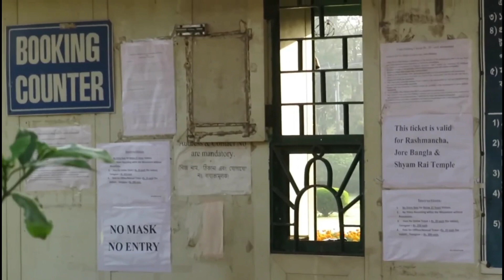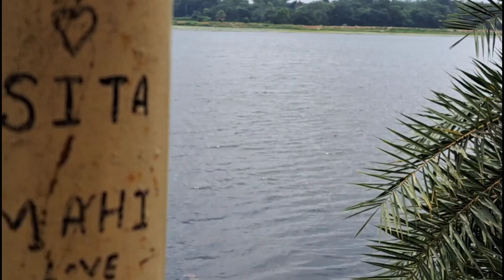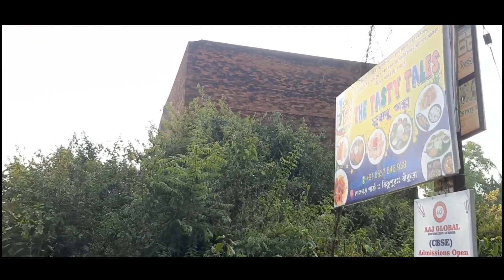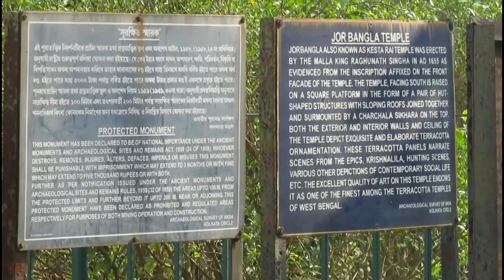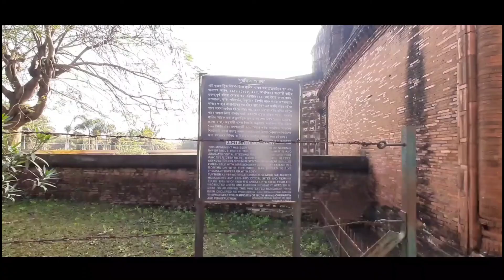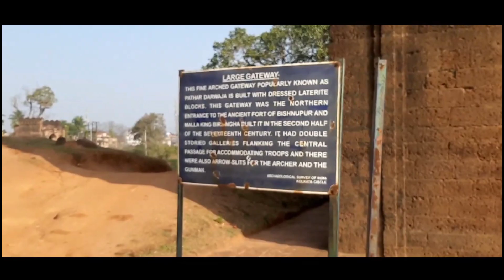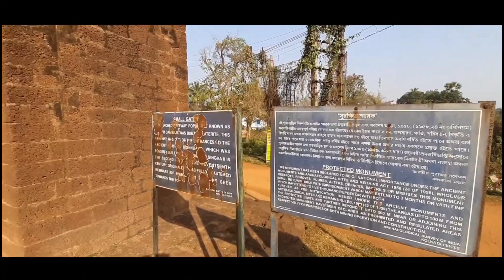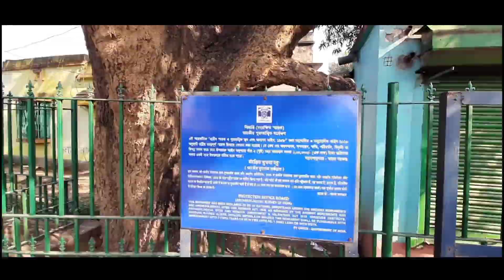Bishnupur Tourist Spot / বিষ্ণুপুরে কি কি দেখবেন / Bishnupur Travel Guide / Best Weekend Destination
In this video I have given you the details about Bishnupur, just like how to reach,where to stay and where you visit etc.

1.Rashmancha
2.Lalbandh
3.Gumgarh
4.Shyam Rai Mandir
5.Jor Bangla Mandir
6.Radhya Shyam Mandir
7.Mrinmoyee Mandir
8.Radhalaljiu or Lalji Mandir
9.Pathar Darja
10.Dalmadal kaman
11.Chinnamasta Kali Mandir.

♧Total 10 temple entry fees only 20rs.

by train
you can catch a train from Howrah Station and reach Bishnupur Station then book a toto and visit this place.

Nearest tourist spot
gangani,banalata resort,joypur forest,prayag film city etc.

Kolkata to Bishnupur distance approx 140km.

where you stay:-
Dev & Dev Lodge
room rate season wise (500-700).